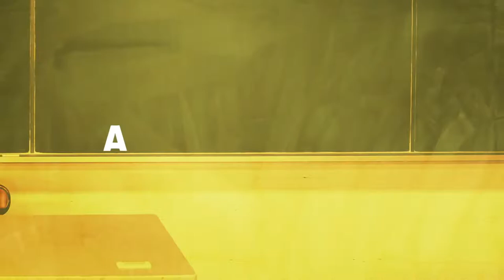CHAD HD Trailer (2021) Nasim Pedrad, Comedy Series